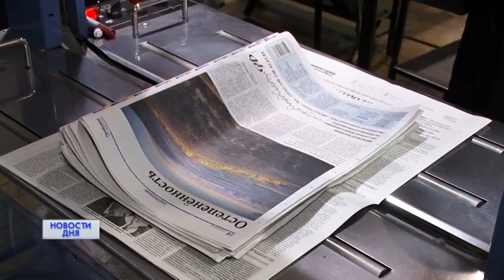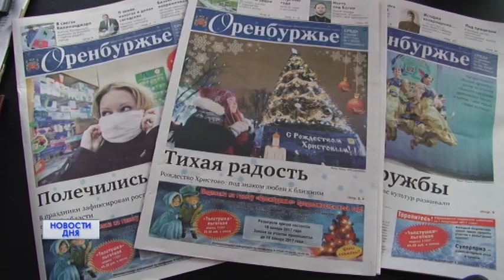День российской печати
Сегодня - День российской печати. Свой профессиональный праздник отмечают корреспонденты, редакторы и писатели, работники типографий, корректоры, все те, кто трудится над изданием газет, журналов, книг. В нашей области выходит в свет более 150 печатных изданий, в том числе, 118  газет, 35 журналов, а еще альманах​ - сборник оренбургской поэзии и прозы. Уже по традиции, накануне дня прессы губернатор лично приходит поздравить мастеров печатного слова - в редакцию газеты "Оренбуржья". О чем журналисты говорили с главой региона - расскажут наши корреспонденты.